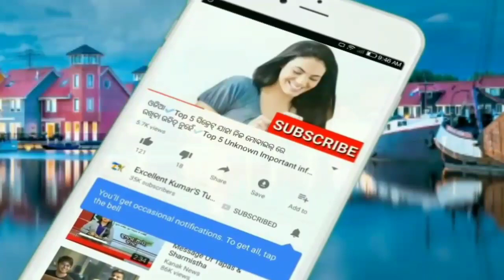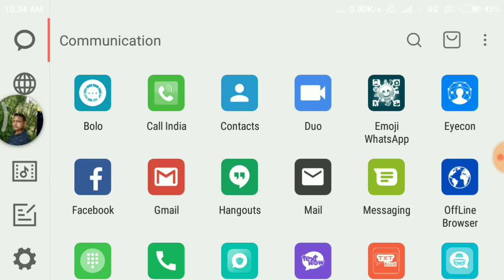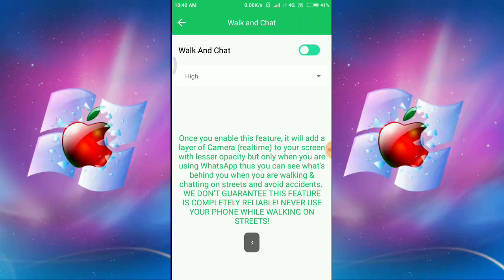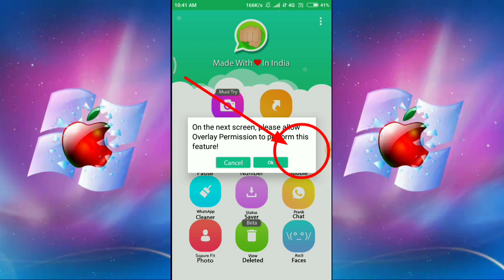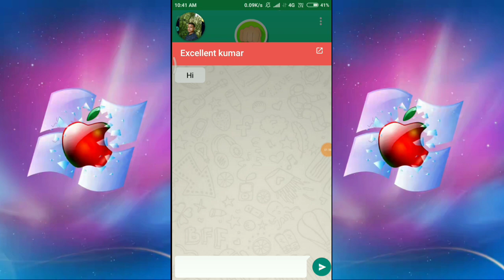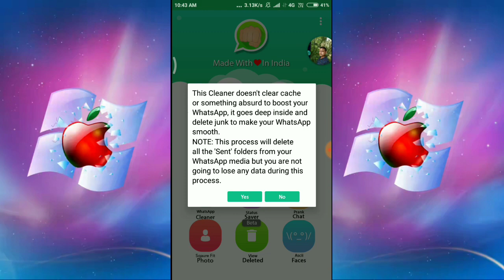ଆସିଲା ହ୍ୱାଟ୍ସଆପ୍ ର ଖତର୍ନାକ୍ ସିକ୍ରେଟ୍ ଟ୍ରିକ୍ ଜଲଦି ଜାଣନ୍ତୁ || WhatsApp new secret trick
ନମସ୍କାର ସାଙ୍ଗମାନେ,
    ଏହି ଭିଡିଓ ରେ ମୁଁ ଆପଣଙ୍କୁ ହ୍ୱାଟ୍ସଆପ୍ ର କେତୋଟି ଜବରଦସ୍ତ ଟ୍ରିକ୍ ବିଷୟରେ ତେଣୁ ଏ ଭିଡିଓ କୁ ଶେଷ ପର୍ଯ୍ୟନ୍ତ ଦେଖନ୍ତୁ